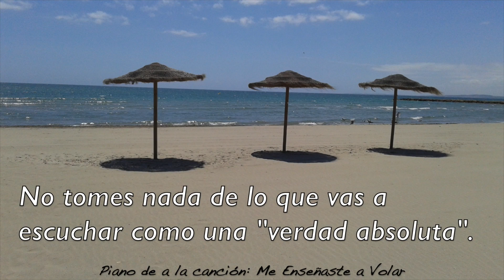El Guardia Es El Prisionero